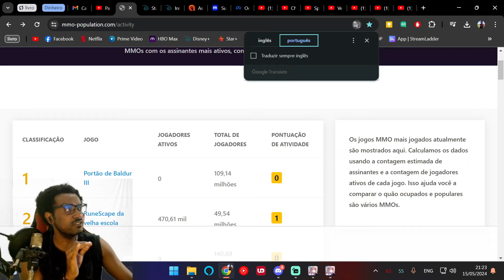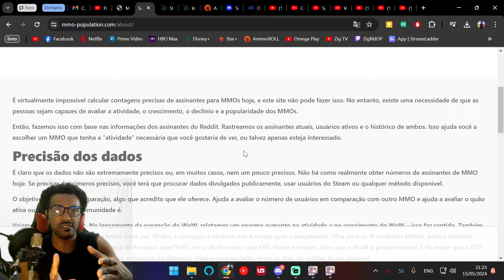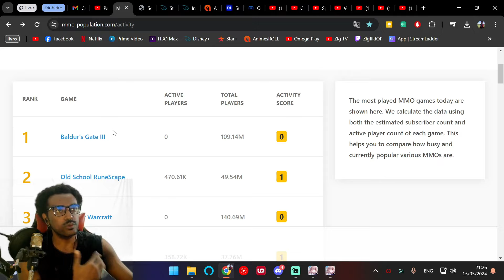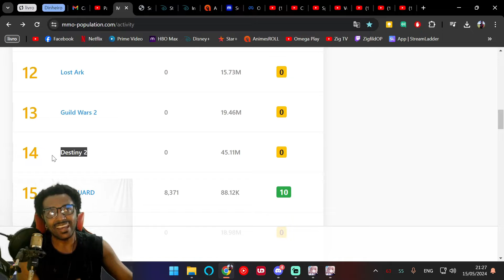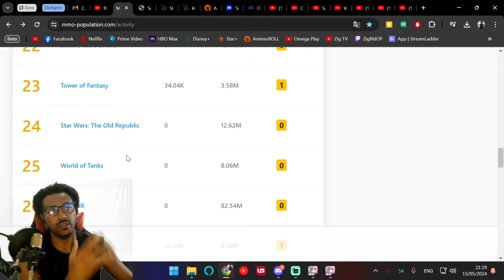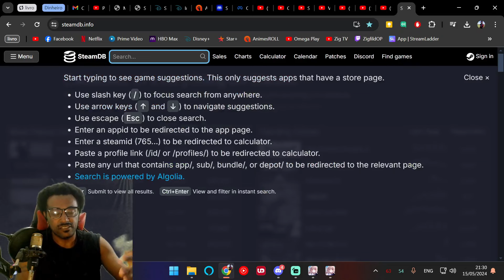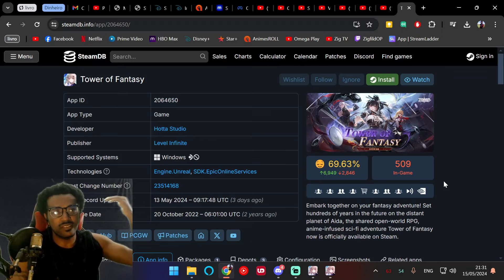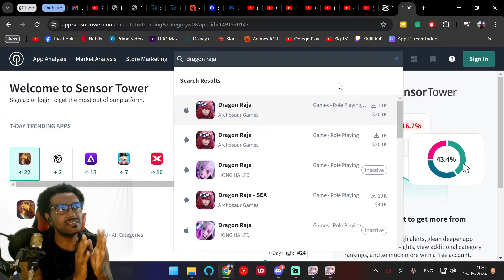O 23 MMO MAIS JOGADO DO MUNDO! Dane se Quem liga kkkk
Como anda Tower of Fantasy hoje! 2024! Numero de jogadores e renda

TMJ MEU POVO!

SEGURA O DESCONTE E A VIDA SEM LAG
Compre Créditos no TOF e outros games com DESCONTO No Parceiro do Canal: